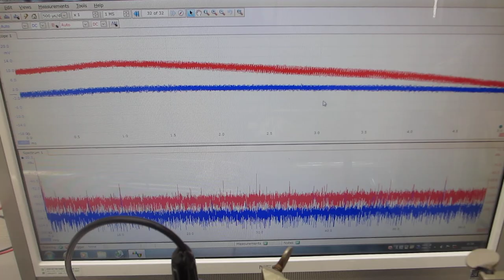超音波の測定解析と発振制御が容易にできる、超音波システム（超音波システム研究所）